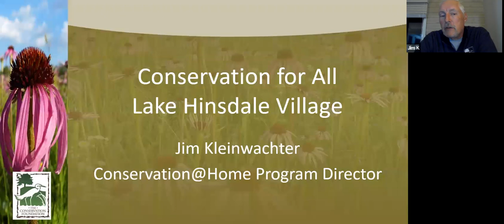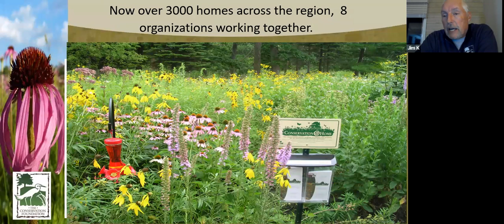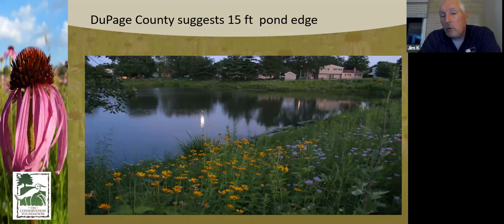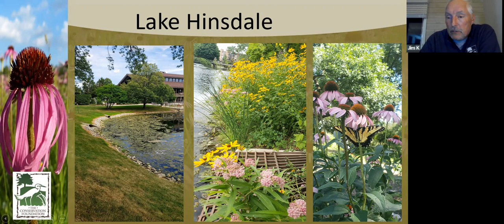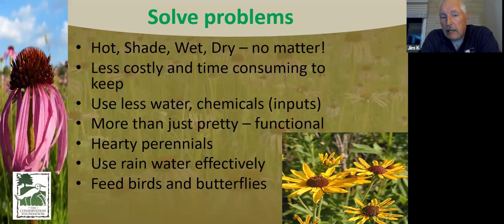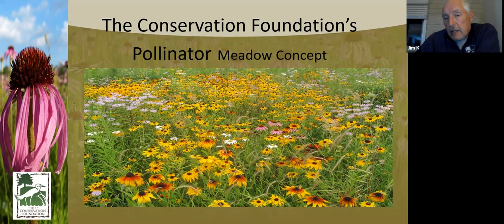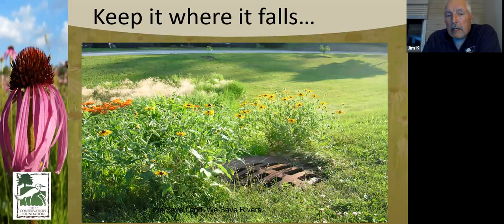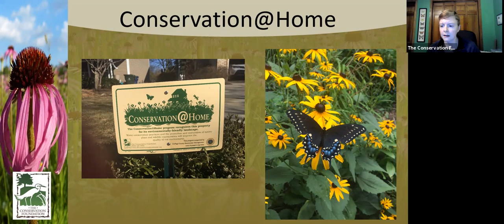Lake Hinsdale HOA Pond Presentation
Learn how that naturalizing the shoreline of the lakes can help slow erosion, deter geese, attract songbirds and butterflies, improve water quality in the lake, save on mowing costs AND look beautiful. County regulations would require naturalized landscaping if your development was being built today because new studies have shown the strong benefits of a naturalized shoreline.
The Conservation Foundation is working with Lake Hinsdale Village on implementation of  more sound environmental practices.